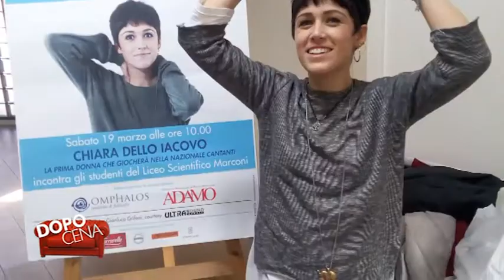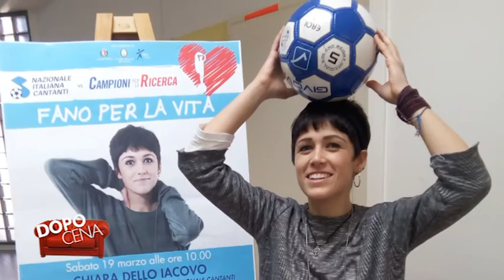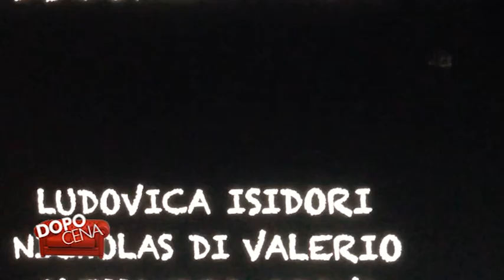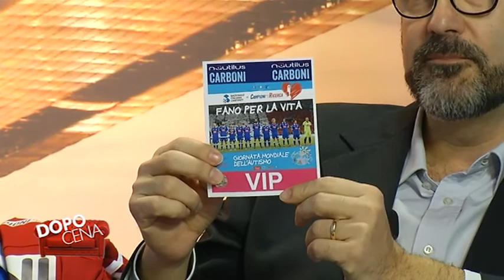Dopo Cena - Partita del Cuore